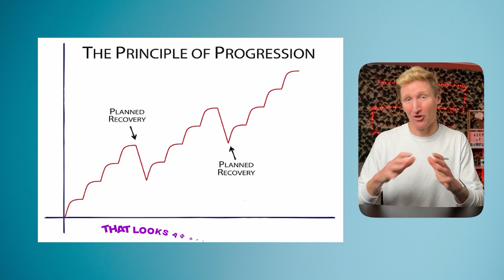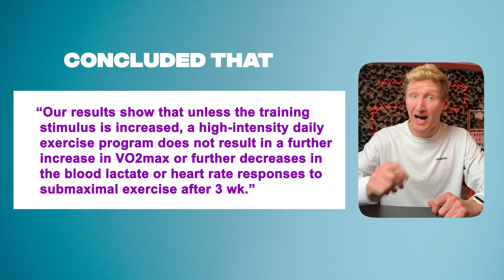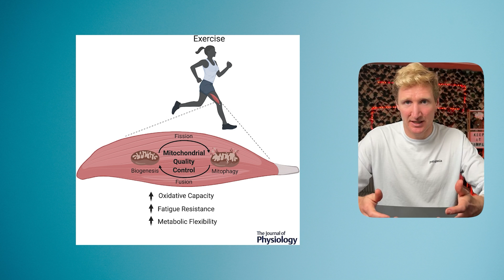INCREASE Your Running WITHOUT Increasing Your Weekly Mileage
If you're anything like me, you want every week of training to be better than the last. More miles, more intervals, faster pace, whatever your measuring needs to be more. That is, until you reach your “ideal” weekly mileage, whatever that is, and then you get about a week of “good” training before it all goes to shit. Well, lucky for you, I'm about to show you how the initial scientific study has been misinterpreted, why the current idea of progressive loading is doing anything but progressing your running, and what the science says you should do instead.